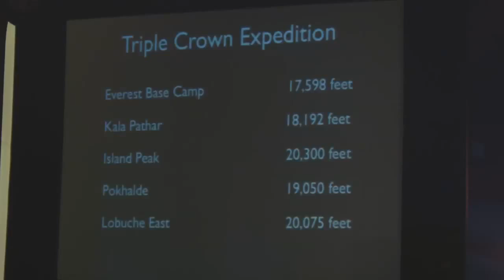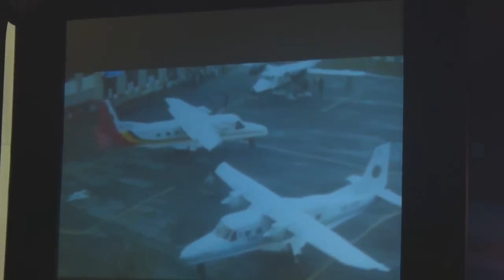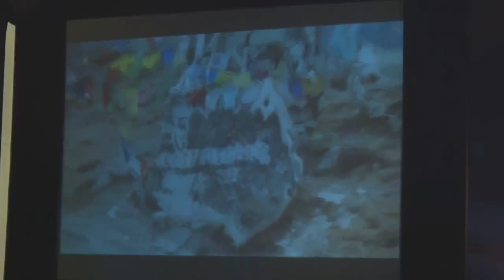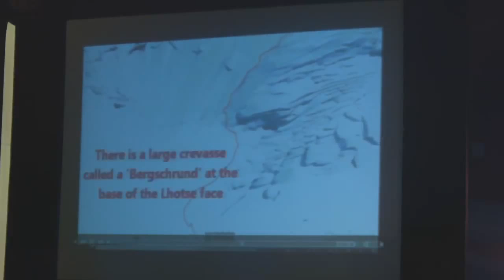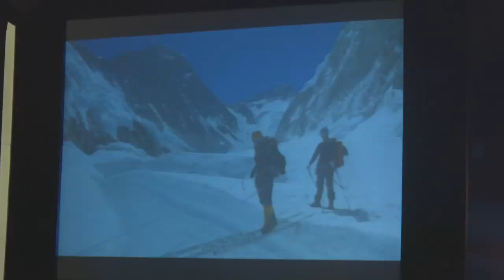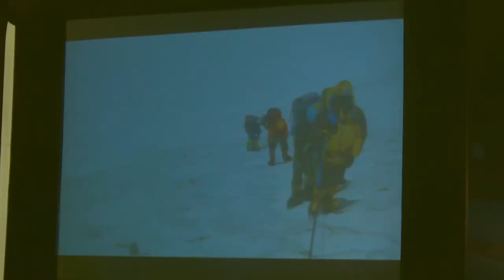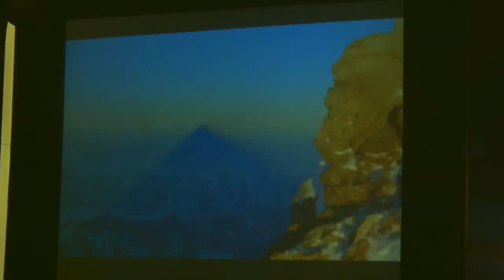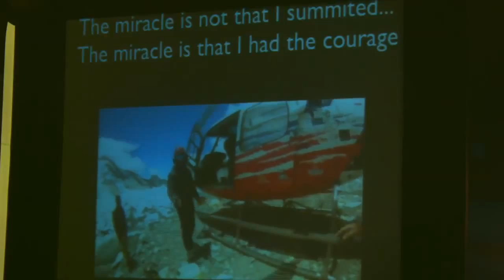MURAD E LALA mp4